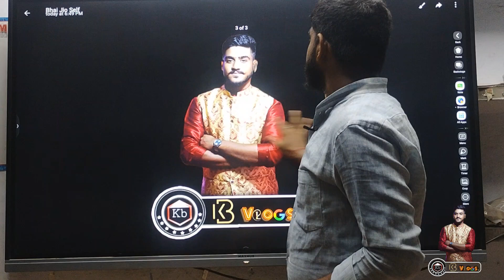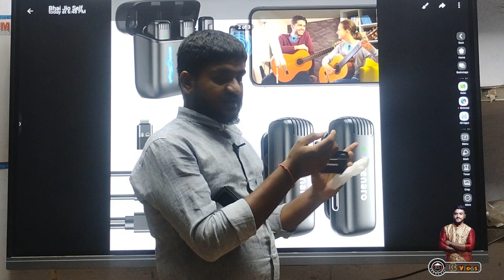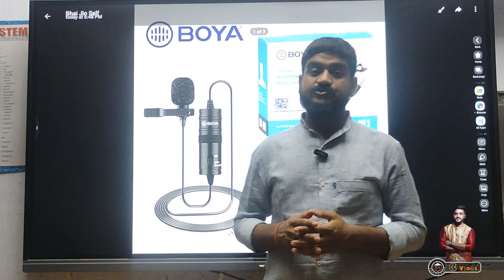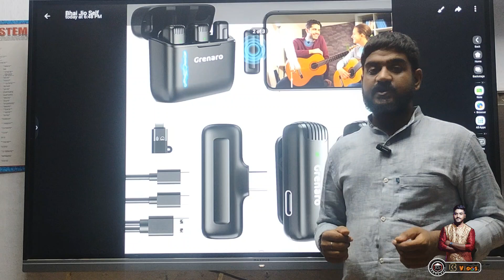grenaro wireless mic || J13 audio quality noise cancelation test 😮 || unboxing & review